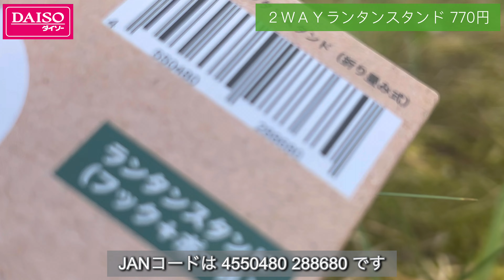関西初上陸 ダイソー新商品 2WAYランタンスタンド770円税込は本当に使えるのか？？開封レビュー動画 100均キャンプ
2023年夏新商品 ダイソー 2WAY ランタンスタンド
100均キャンプ業界にて最安値ランタンポール

とにかく軽いです
そしてコンパクトになります
そこにつきます！

ゴールゼロ系のランタンに合う事間違い無いです
アルミニウム製なので本当に軽くて柔軟です

忘れた時用にこのランタンスタンドを
常に車の中に入れておいてもいいかもです

キャンドゥさんにもランタンポールスタンド
ありますが個人的には770円のコスパも
大切なところですのでぜひ